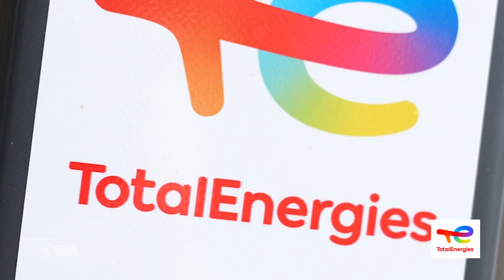Tach Jesacht! aus München